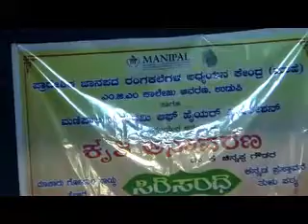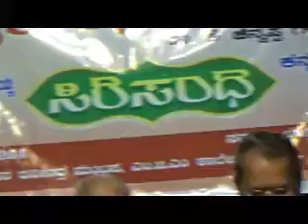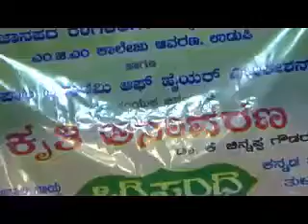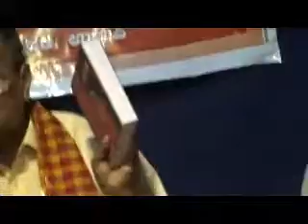Dr B A Viveka Rai - SIRI SANDHI { CHINNAPPA GOWDA } ಡಾ ಚಿನ್ನಪ್ಪ ಗೌಡರ " ಸಿರಿ ಸಂಧಿ " { 2024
Dr B A VIVEKA RAI "s talk at RRC / Govinda Pai Research Centre , M G m College Udupi 0n 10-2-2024  -Dr Chinnappa Gowda "s Kannada Tulu Book  SIRI SANDHI { 2024 } Releasing Program. Guests -Dr H S Ballal ,Dr B Janardana Bhat , Pro Laxminarayana Karanth , Welcome speech by Dr B Jagadeesh Shetty RRC udupi